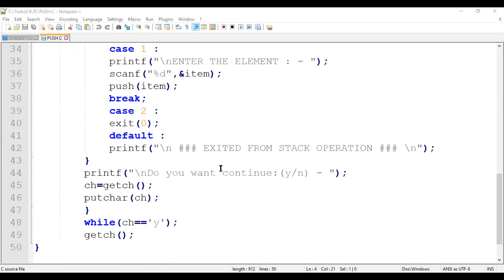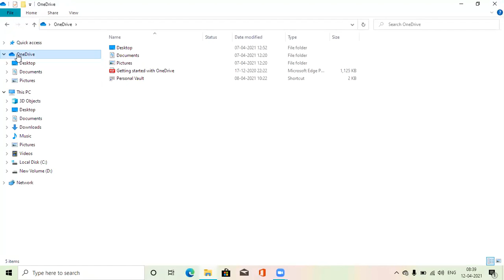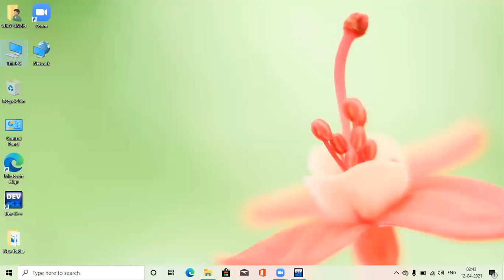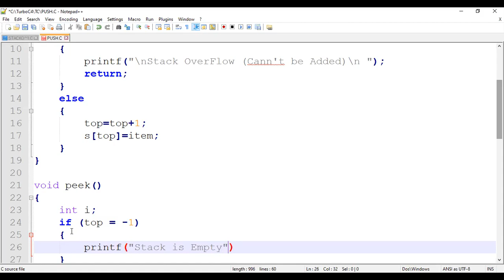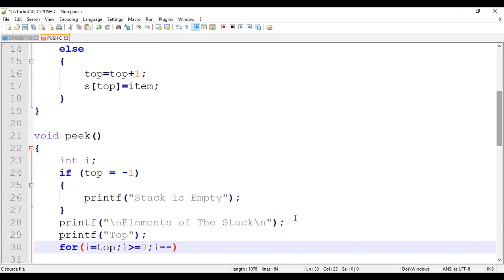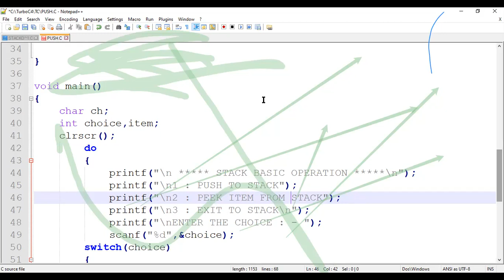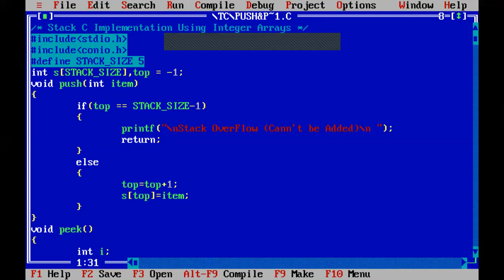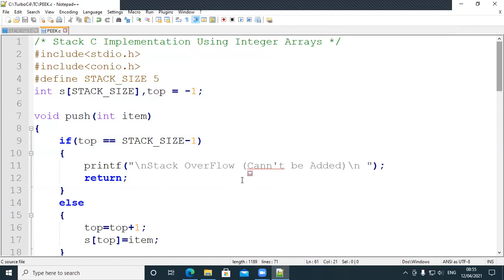Data Structures and Algorithms (Implementation PEEK(PEEP) Stack Operation)